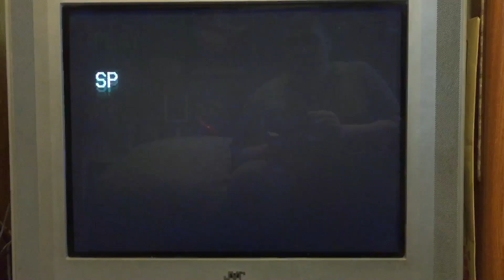Opening To Uptown Saturday Night 1990 VHS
1. FBI Warning Screen
2. Warner Home Video Logo (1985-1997)
3. Warner Bros Pictures Logo
And That’s It
Print Dates: January 26th 1992 & January 30th 1992